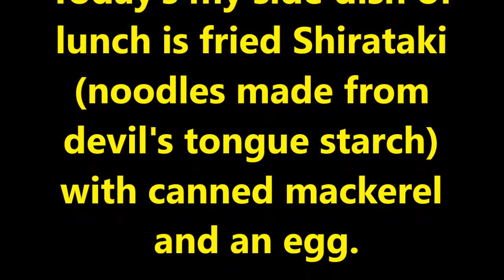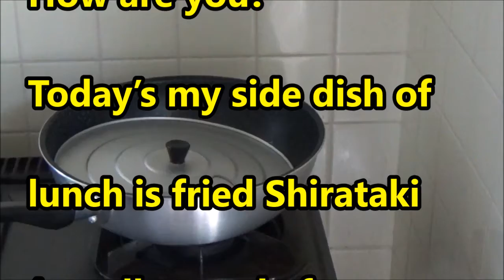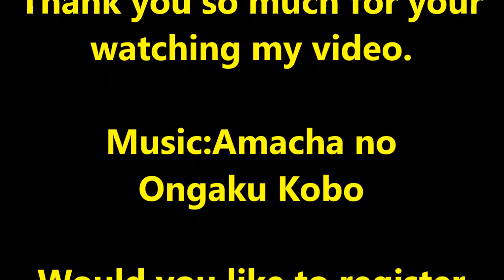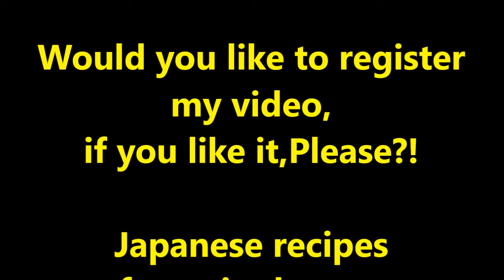Today’s my side dish of lunch is fried Shirataki noodles made from devil's tongue starchwith canned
Japanese simple recipes for a single man.Would youlike to register my video,if you like it?
Today’s my side dish of lunch is fried Shirataki (noodles made from devil's tongue starch)with canned mackerel and an egg.
Ingredients
a can of mackerel 90 g
A pack of Shirataki 180 g
an egg
Seasonings
Soy source tbs 2
Chili powder  properly
Chili oil  properly
Salad oil tbs 1
How to cook it ?
1.Heat a pan,then add salad oil tbs 1.
2.Add canned mackerel and cut Shirataki in the pan and fry them.
3.Add seasonings on the Shirataki and mackerel,then  mix them.
4.Fry them until water disappears.
5.Add dissolved egg on the Fried Shirataki.
That’s all for the  cooking for my lunch.
My main dish is a bowl steamed rice as usual.
My soup is the leftovers of Miso soup.
My lunch is repaired now.
It’s time to enjoy them.
Bon appetite !!
Itadakimasu !!